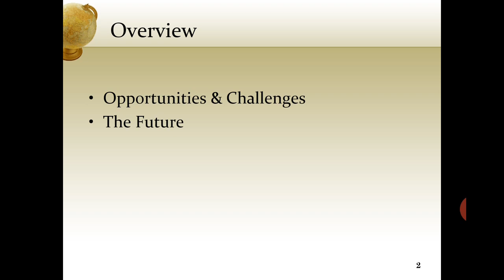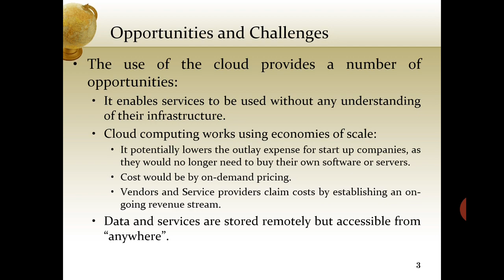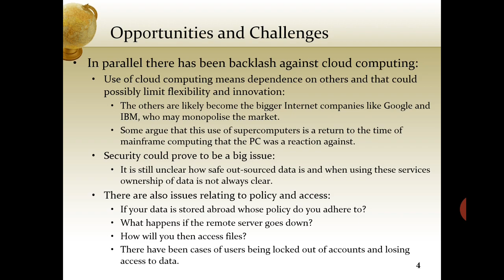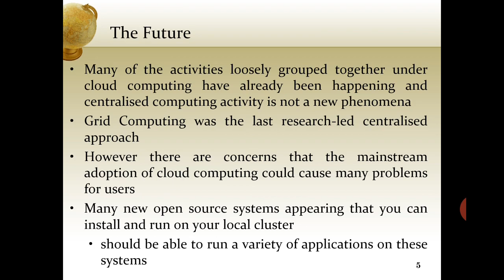Cloud Computing Lecture 6: Opportunities & Challenges (In Hindi)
For PGDCHN, PGDCA, CS & IT students of UPBTE